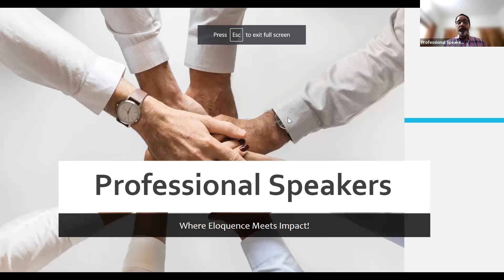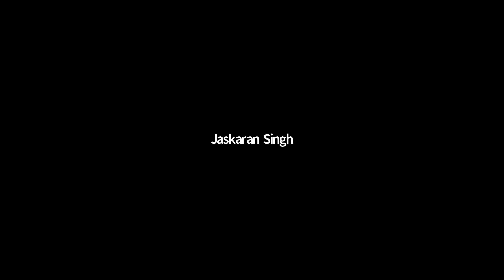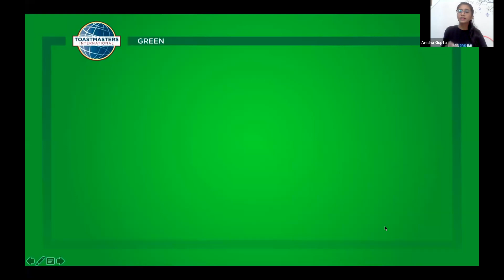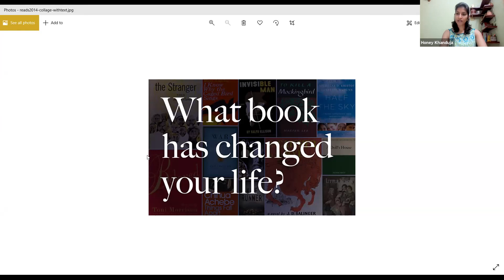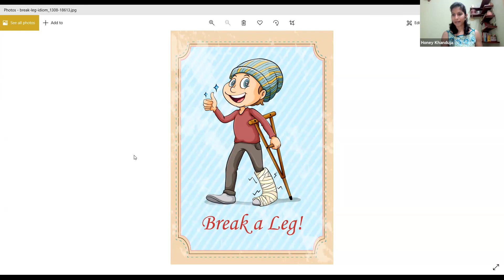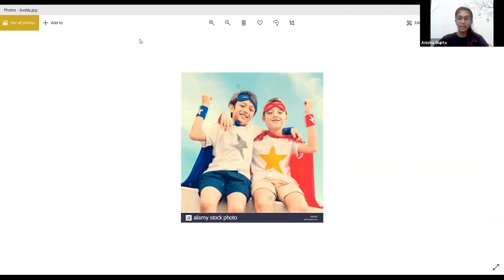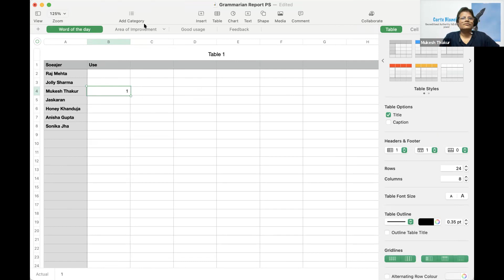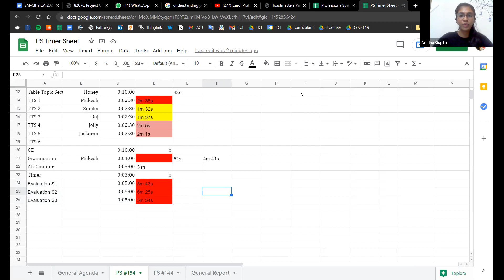Freedom | Professional Speakers Meeting 154 | 25 Jul 2021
00:00:00 - Meeting starts - Presiding Officer Address
00:04:55 - Short Term Goals
00:10:27 - Meeting Host takes over
00:15:25 - Meeting structure
00:19:30 - Speaker 1 | Jaskaran Singh | The Kargill Vijay Divas
00:29:50 - Speaker 2 | Honey Khanduja | Breda
00:42:51 - Speaker 3 | Anisha Gupta | Conquer others or yourself
00:58:24 - Table Topics
00:59:20 - Topic 1 | Mukesh Thakur | What book has changed your life and how?
01:03:11 - Topic 2 | Sonika Jha | Great experiences are even better when shared
01:06:10 - Topic 3 | Raj Mehta | Break a Leg
01:08:33 - Topic 4 | Jolly Sharma | What would you do if you could anywhere in the world?
01:11:35 - Topic 5 | Jaskaran Singh | Emojis
01:14:18 - Topic 6 | Anisha Gupta | Friends make you feel like a Superhero
01:20:25 - General Evaluation
01:21:35 - Speaker 1 Evaluation
01:26:56 - Speaker 2 Evaluation
01:33:52 - Speaker 3 Evaluation
01:40:08 - Grammarian Report
01:45:16 - Ah Counter Report
01:48:21 - Timer Report
01:51:15 - Meeting Report
01:58:55 - Presiding Officer takes over